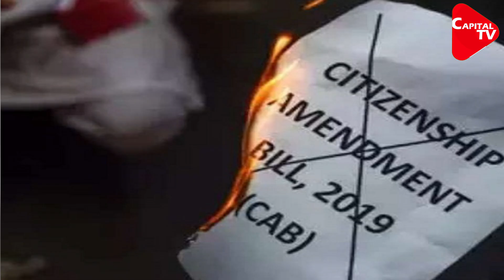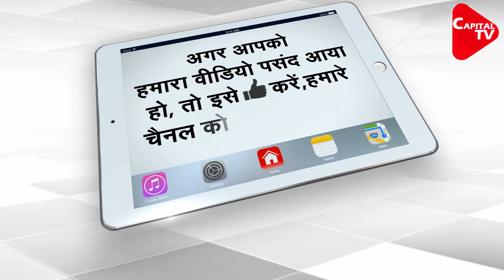Mamata Banerjee Trapped in CAA-NRC Protest | Capital TV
Two people were killed and another was critically injured when an anti CAA-NRC protest in Murshidabad. These protests have made Mamata confused….